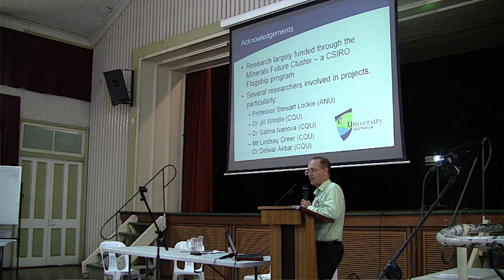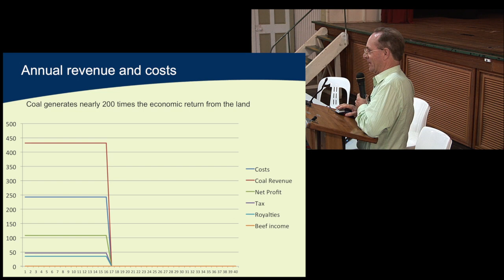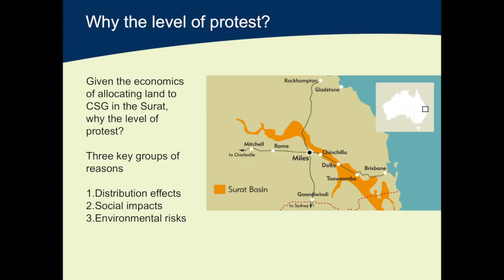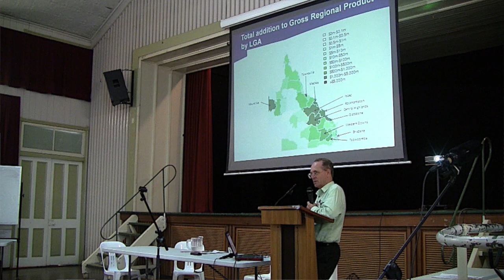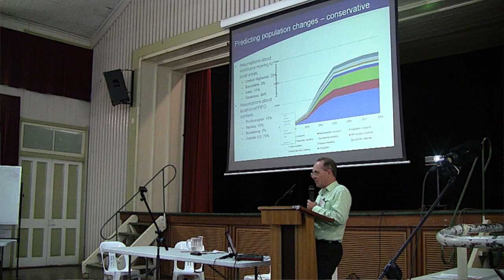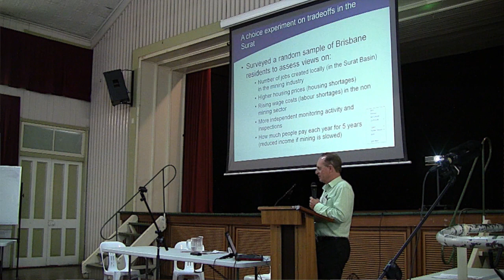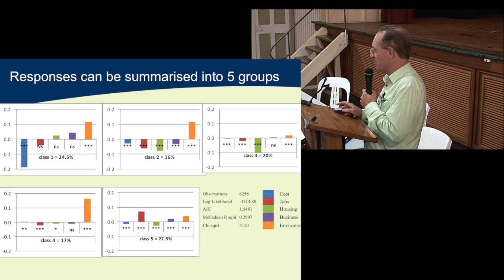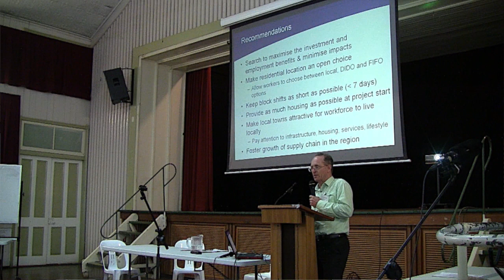CSG - Regional Economic and Social Impacts - Professor John Rolfe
John Rolfe - CQ University -- Regions in transition: Changing economic and social drivers. Dutch Disease - rapid growth in one industry causes losses in other sectors - higher exchange & interest rates, higher prices for skilled labour & other inputs. Competition with existing land uses, especially good agricultural land and rural lifestyle land.